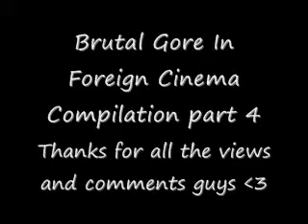Brutal Gore In Foreign Cinema COMPILATION part 4.wmv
Martyrs, Let The Right One In, Wolf Creek, Audition